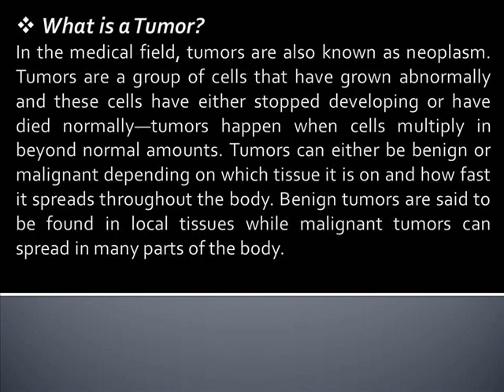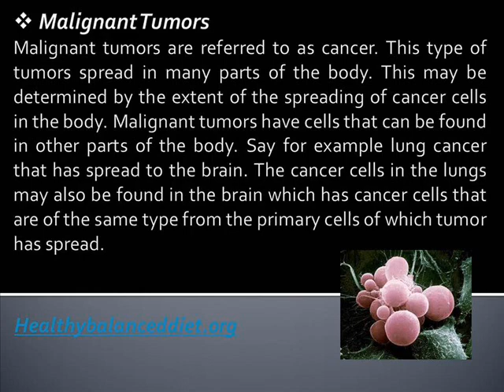What Benign and Malignant Tumors Are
What is a Tumor?
In the medical field, tumors are also known as neoplasm. Tumors are a group of cells that have grown abnormally and these cells have either stopped developing or have died normally—tumors happen when cells multiply in beyond normal amounts. Tumors can either be benign or malignant depending on which tissue it is on and how fast it spreads throughout the body. Benign tumors are said to be found in local tissues while malignant tumors can spread in many parts of the body.

 Malignant Tumors
Malignant tumors are referred to as cancer. This type of tumors spread in many parts of the body. This may be determined by the extent of the spreading of cancer cells in the body. Malignant tumors have cells that can be found in other parts of the body. Say for example lung cancer that has spread to the brain. The cancer cells in the lungs may also be found in the brain which has cancer cells that are of the same type from the primary cells of which tumor has spread.

 Benign Tumors
Benign tumors are not as health-threatening compared to malignant tumors but certain benign tumors should not be taken for granted. Say for example, benign tumors of the brain. This could bring health problems because of how the brain works. A diagnostic test was done that showed benign tumors actually have sharp borders whereas malignant tumors have unclear invasive borders.